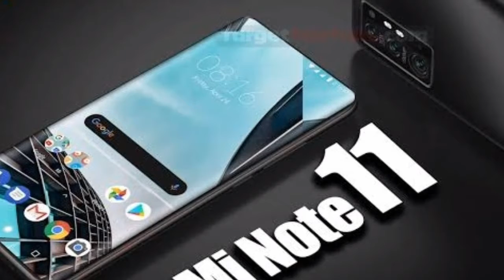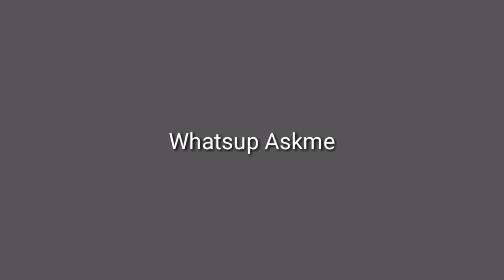redme note 11 pro full details & specifications | First Look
our quieres
note 11pro max
redme note 11 pro unboxing
redme note 11 details review
redme note 11 first look
redmenote11 specifications